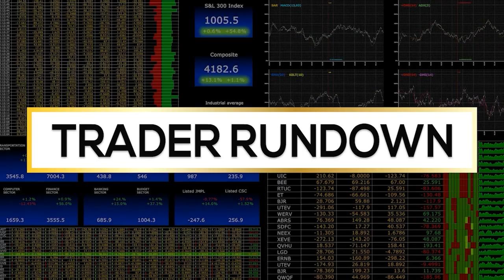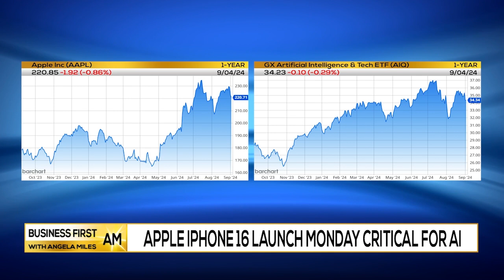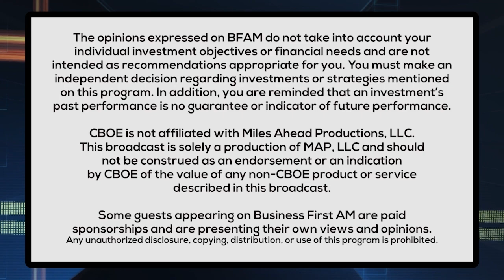Apple iPhone 16 Launch Monday Critical For Ai